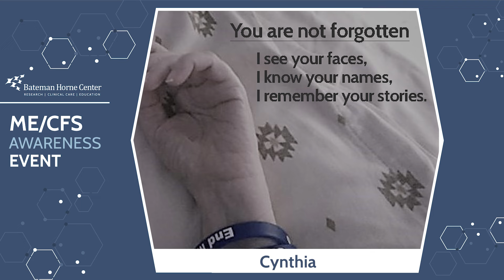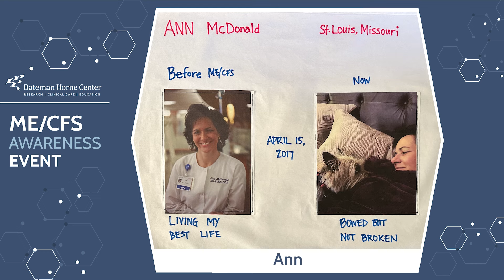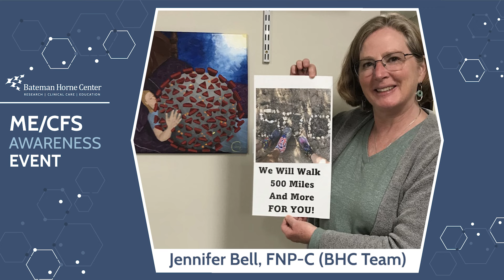Reflections of ME/CFS | FM | LC 2024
The purpose of this video is to shine a light and bring awareness to the often unseen and debilitating nature of ME/CFS, fibromyalgia, Long COVID, and their co-existing conditions.

Background: We asked the lived-experience community and BHC staff to share reflections of their disease experience in the form of a picture, art, or poem. The poems can be found on the BHC blog.